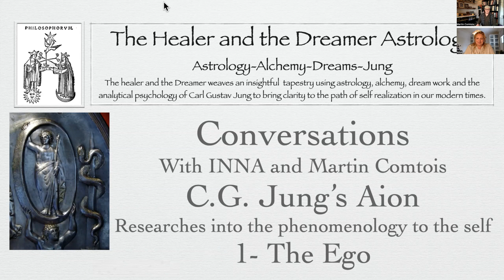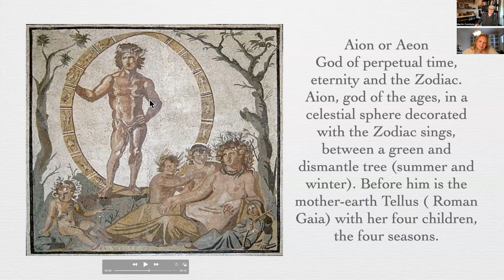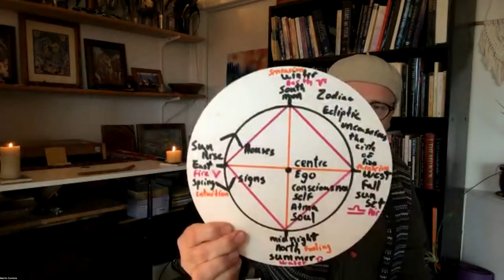C.G. Jung’s * Aion * Chapter 1- The Ego * Conversations With Inna and Martin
We would like to welcome Inna, a new contributor to the Healer and the Dreamer channel. In these conversations we will explore the work of Carl Gustav Jung and its significance in the evolution of the current Zeitgeist. In our first play list we begin with a study of Aion: Researches into the phenomenology to the self. In this imports book Jung begins with some basic tenants of his Psychology and concludes with a profound study of the current astrological age of Pisces. He also hints at the coming age of Aquarius and the difficulties is associated with berthing a new age. We are honoured and thrilled for this opportunity to share with Inna as we seek bring light to Jung's work, astrology, alchemy and dream work.
Martin Comtois
Mc Starman
Conversations
With INNA and Martin Comtois
C.G. Jung’s Aion
Researches into the phenomenology to the self
1- The Ego
Aion or Aeon is the God of perpetual time, eternity and the Zodiac.
Aion, god of the ages, in a celestial sphere decorated with the Zodiac sings, between a green and dismantle tree (summer and winter). Before him is the mother-earth Tellus ( Roman Gaia) with her four children, the four seasons.
The Healer and the Dreamer Astrology
Astrology-Alchemy-Dreams-Jung
The healer and the Dreamer weaves an insightful  tapestry using astrology, alchemy, dream work and the analytical psychology of Carl Gustav Jung to bring clarity to the path of self realization in our modern times.
Martin Comtois
Astrology-Dreams-individuation
Readings-Analysis-Dream Work
Lectures-workshops-Seminars-Mentoring
HealerDreamerAstrology on Youtube and Facebook